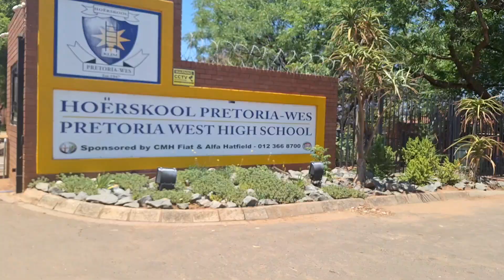Vlog 👑 Let's Go Judge a Pageant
Hi Royal Family

Join me as I go judge a high school pageant in my capacity as Mrs Royal Star Africa.

Drop your comments down below to let me know what your thoughts are on this vlog.